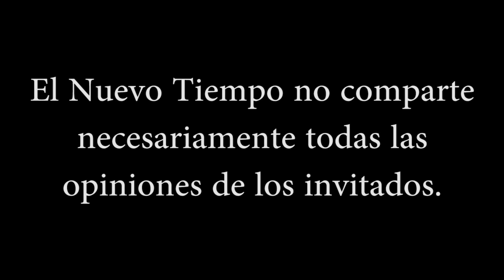"Me mostraron el destino de la humanidad"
Muchas gracias a todos los miembros del canal:
Gonzalo Romero
Venus Urania
quiropraxiadraul
Juan Baez
Yovana Monsalve
Marcel Garcia Parales
Luciano Sanchez
Marie Rivera
Cecilia Sotelo
Ivan Ivanov
Francisco javier Flores verduzco
German Yavarone
JOSE VICENTE SEGURA
Ma. Elena Díaz Castro
paula barrios
Norma Quinteros
Hilda G. Garduño Cazares
Dora Greco
Lucía Arancibia
Paula Alvear
Gaston Garcia
Luis Cisternas Penroz
Juan Carlos Forero
SANN ECHANIKE
lilish. ows
Antonio Montes
Andres Giuffre
Jonatan Lorenzo
Carlos Raffo
MARISOL Lobo( Esperiencias De vida
Damaris Genao
maria VASQUEZ
Roberto Gómez
Carlos Sotomayor
Morin p9
Magdalena Ester Trigo Bugueño
Ventas Maquinaria
Rosa Mericaechevarria
Anabel Sánchez
Anabell Reyna
yoram haves
Paty Urrea
Susana Tresen
Maya psy
Irasema Rangel
MIHAELA CREANGA
Alfred P. Li
Rosa Vega
Sonia Alfaro
Rita Riveros
Carmen Romanelli